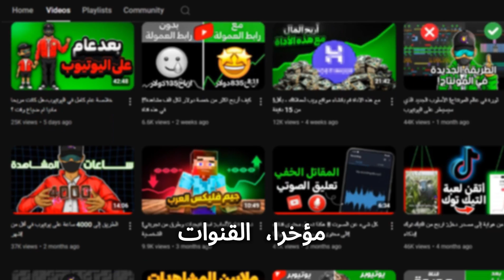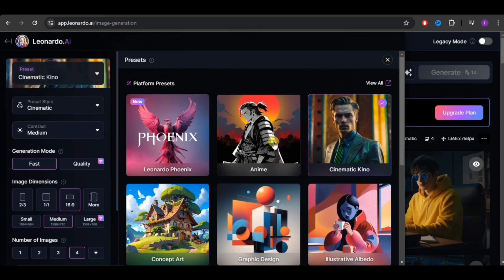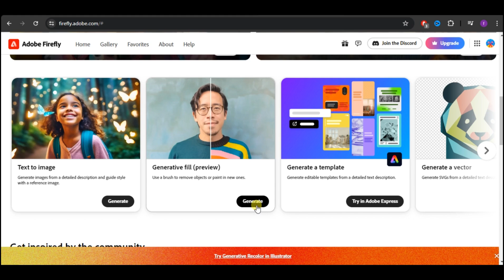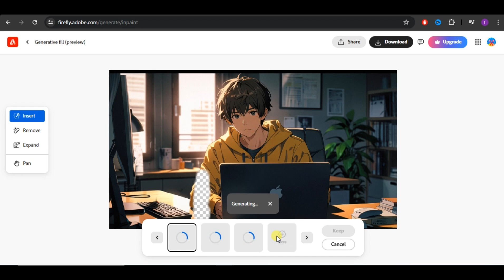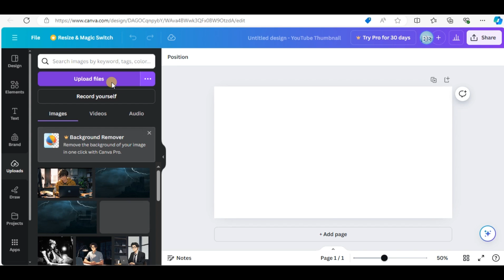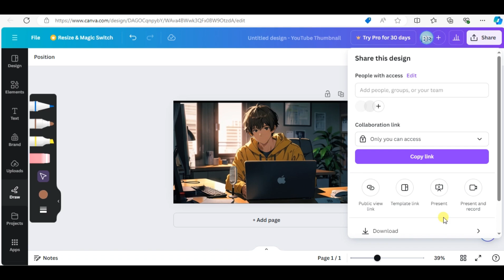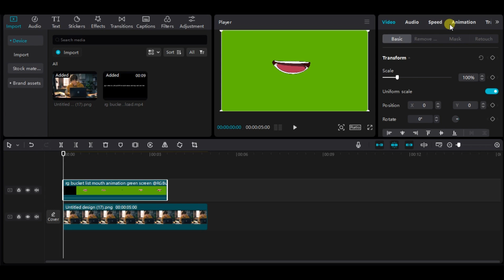كيفية انشاء شخصية افتراضية تتكلم باستخدام الذكاء الاصطناعي مجانا - انشاء شخصية افتراضية متكلم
هل تبحث عن طرق مبتكرة للربح من الإنترنت باستخدام الذكاء الاصطناعي؟ في هذا الفيديو، سنتعرف على كيفية إنشاء شخصيات افتراضية متحركة تتحدث باستخدام تقنيات الذكاء الاصطناعي مجانًا! سنستعرض خطوات تحويل النصوص إلى فيديوهات وصور متحركة، عمل فيديو بالذكاء الاصطناعي مجانا، وطريقة انشاء شخصية بالذكاء الاصطناعي، وكيفية جعل الصور تتكلم بلغات مختلفة بما في ذلك العربية. سنقدم أيضًا تطبيقات وأدوات تساعدك في تحقيق الربح من اليوتيوب بدون الحاجة للظهور بنفسك، وتصميم محتوى إبداعي يجذب المشاهدين.

نص الحصول على الشخصية الافتراضية : Prompt

ANIME FRIENDLY LOOKING MALE BUSINESS CHARACTER WHO IS WEARING  A YELLOW HOODIE. HE IS SITTING BEHIND HIS LAPTOP IN HIS OFFICE, ARMS ON HIS DESK. IT IS NIGHT. THE ROOM HAS VOLUMETRIC
LIGHTING. HE IS FRONT FACING TO THE CAMERA, LOOKING STRAICHT AND CENTERED, CENTRAL PORTRAIT, SITTING STRAIGHT, FRONT VIEW, CENTERED LOOKING STRAIGHT. THE OVERALL AMBIANCE OF THE IMAGE SHOULD CONVEY A CONNECTION TO MINIMALISM, FLAT ILLUSTRATION, BOLD LINE, MINIMALISM, SIMPLIFIED, GOUACHE ILLUSTRATION. 8K RESOLUTION